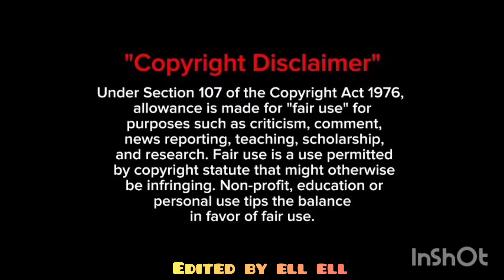Bites Only Cheesy Cannelloni Pasta HES Asmr